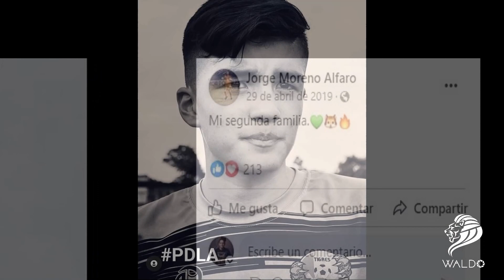Jorge Moreno arquero de la selección nacional de futbol de Guatemala Sub-20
Jorge Moreno arquero de la selección nacional de futbol de Guatemala Sub-20. Este video pretende dar un reconocimiento a este jugador que permitió que su país participará por segunda vez  de un mundial de esta categoría luego de 12 años.